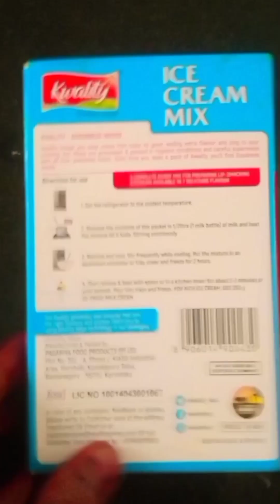vanilla ice cream 😋home made#viral